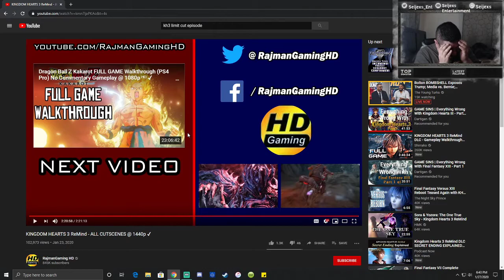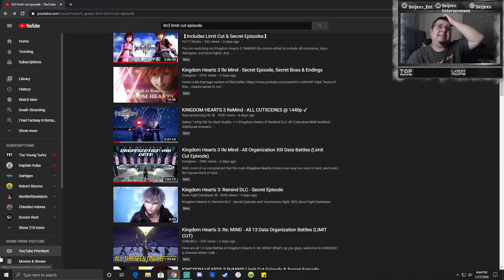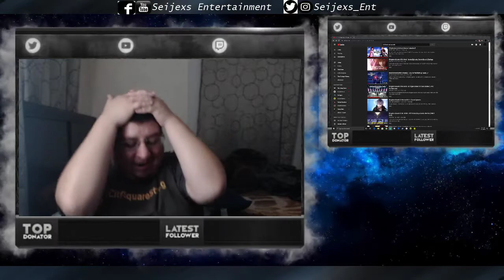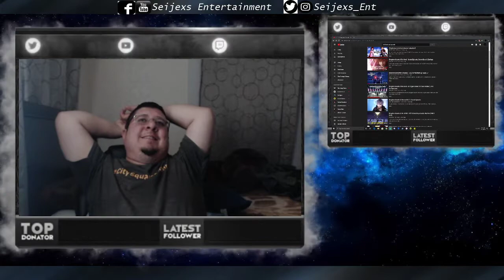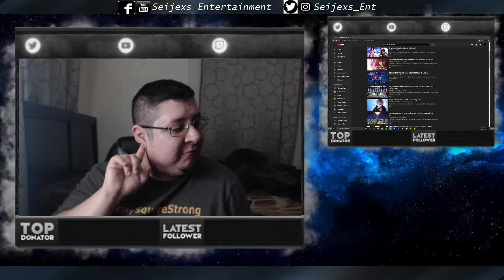Kingdom Hearts Episode Limitcut! Seijexs couldn't do it! Yozora Link!